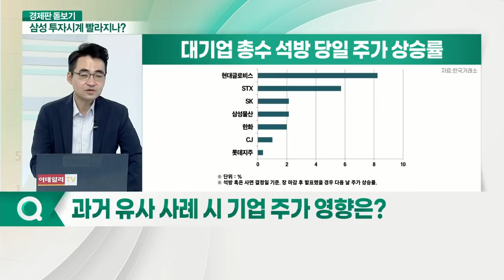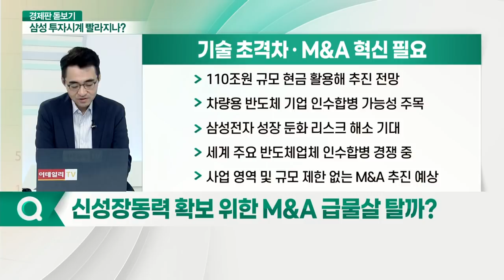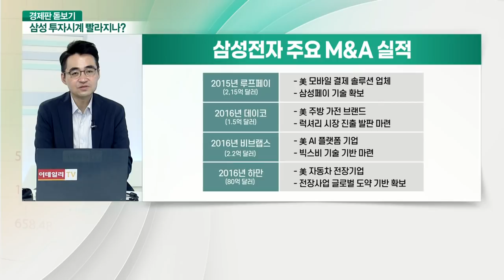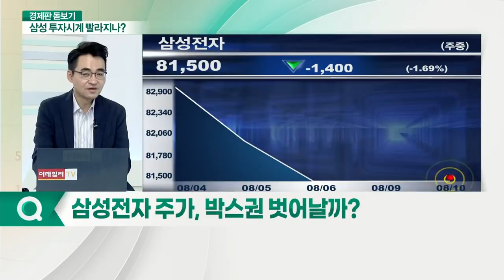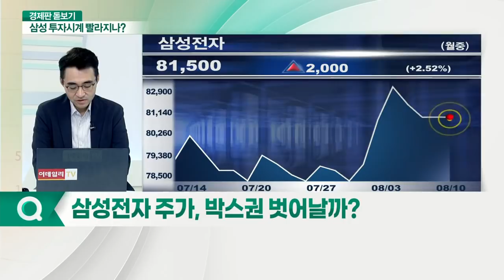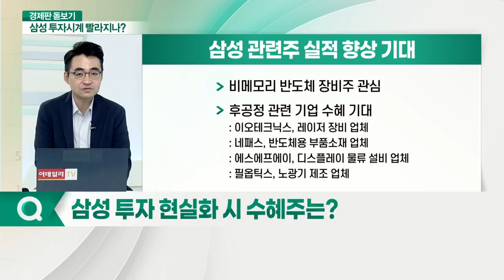염승환(염블리) 시각! 삼성 총수 리스크 해소... 미뤘던 투자, 다시 속도 낼까?_경제판 돋보기 (20210810)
Q. 이재용 부회장 가석방 결정… 시장 분위기는?
Q. 과거 유사 사례 시 기업 주가 영향은?
Q. 삼성 대규모 투자 시작하나?
Q. 신성장동력 확보 위한 M&A 급물살 탈까?
Q. 진행 중인 재판, 경영 행보 영향은?
Q. 삼성전자 주가, 박스권 벗어날까?
Q. 삼성 투자 현실화 시 수혜주는?